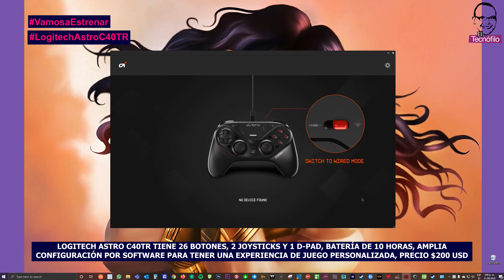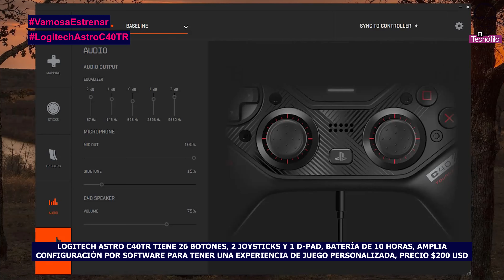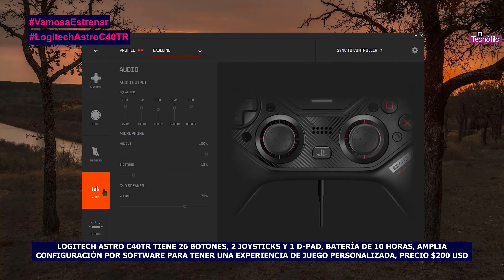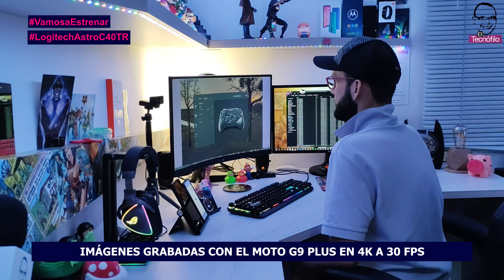Vamos a Estrenar Logitech Astro C40TR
Si bien es cierto que el control perfecto para Playstation no existe, el C40TR de Astro está muy cerca de serlo. 1 sólo control para la PS4 y para el PC. ¿Por qué conformarse con lo standard si puedes tener algo profesional?

ENCUENTRA EL CONTROL LOGITECH ASTRO C40TR Y  LOS MONITORES SAMSUNG ODYSSEY G5 DE 27" Y 32" EN NUESTRA TIENDA PERSONALIZADA EN AMAZON

ASTRO Gaming C40 Tr Controller - PlayStation 4 y PC